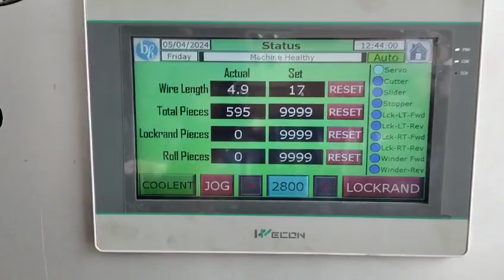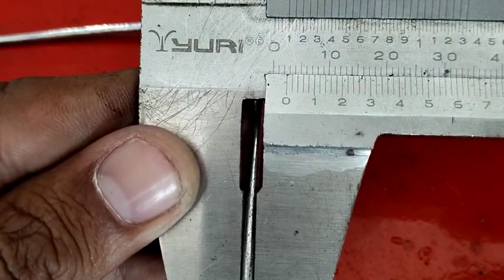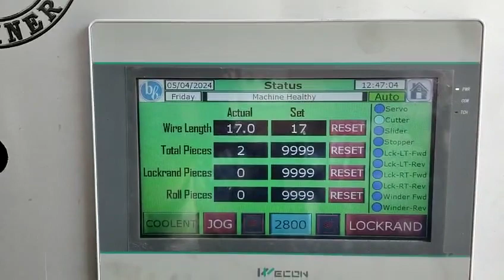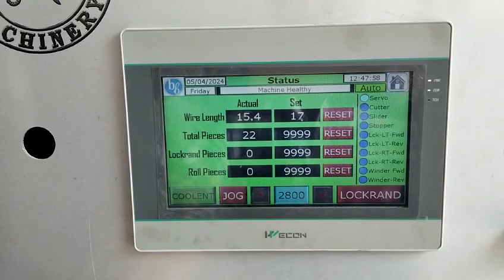High speed single wire machine ll 2800rpm 2.2mm wire 100*100 complete one roll in 5 minutes